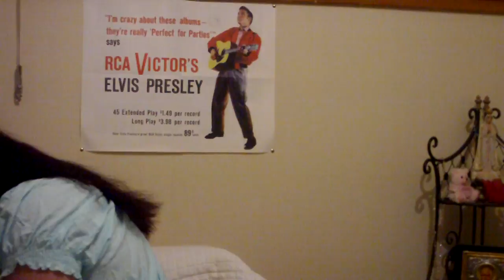Thriller by elvisfan001.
Happy Halloween!  This year's song has to be "thriller' by MJ hope you like the video!
31st 10. 2009.